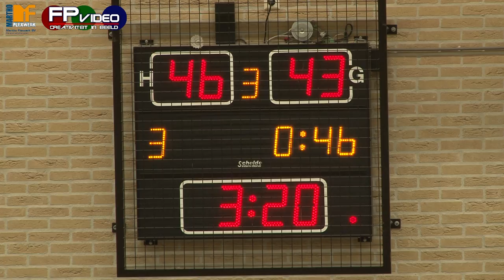Orca's - Wedstrijdsamenvatting Orca's Heren 1 tegen CBV Binnenland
Wedstrijdsamenvatting Orca's Heren 1 tegen CBV Binnenland. Deze wedstrijd werd zaterdag 26 oktober gespeeld in sporthal De Vlechttuinen op Urk. CBV Binnenland won deze wedstrijd met 68 - 70